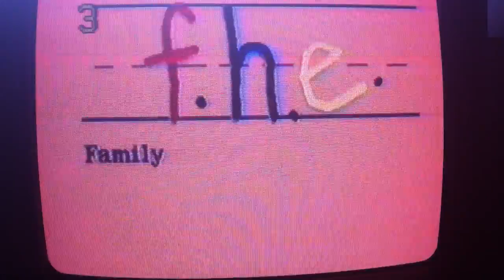Family Home Entertainment "Handwriting Pad" Logo from 1985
The F.H.E handwriting pad logo which was used up until 1991.